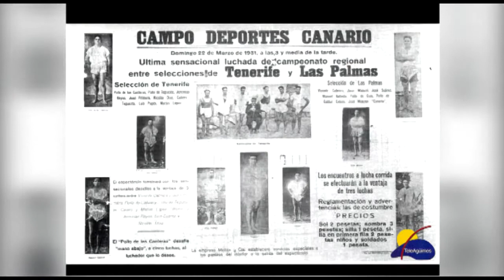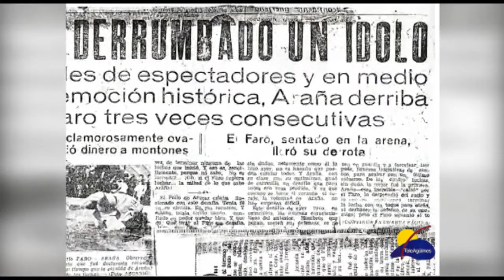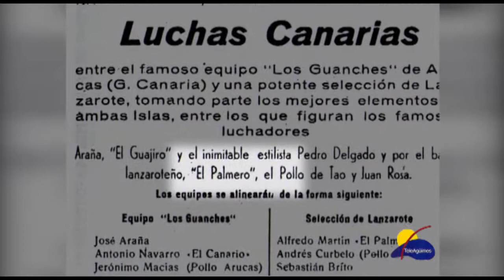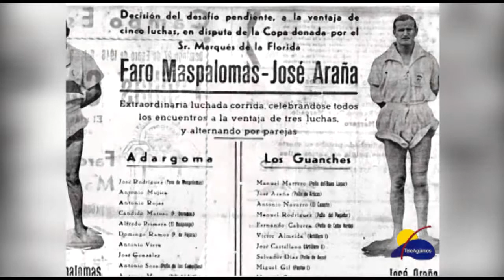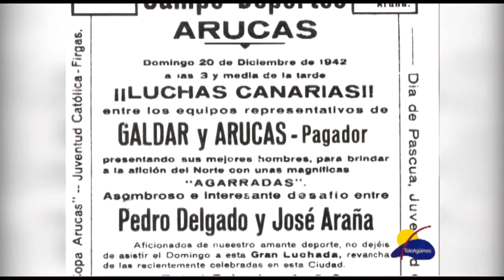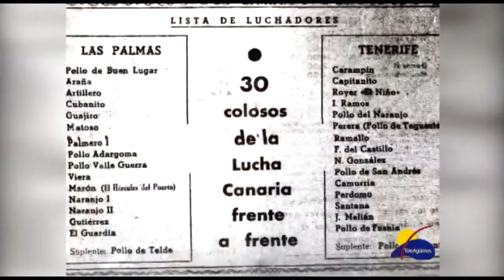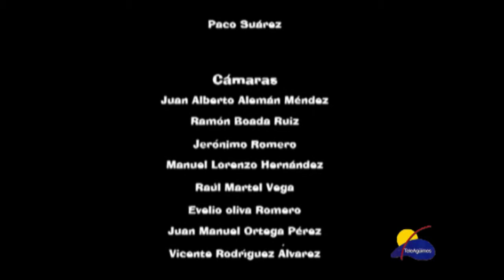VIVIR LA LUCHA | 09. FIGURAS DE LA LUCHA 01